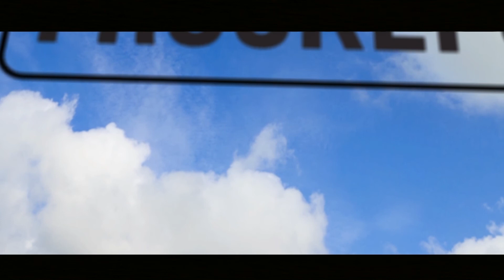Klaas Spekken Ft. Joost vd Beek yn Radio Froskepôle